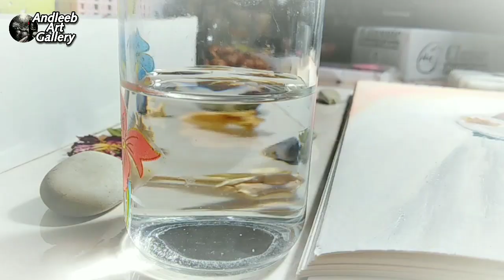How to paint Sufism|Sufi painting|Abstract Art |whirling Dervaish|Andleeb Art Gallery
Abstract Painting depicting Sufism🌸

Products used:
Paints
Brushes
Sketchbook

To learn easy ways to paint

To Stay update to my artwork;